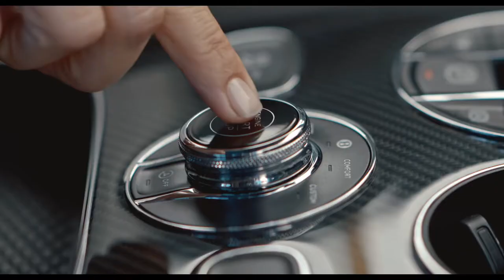2019 NEW Bentley Bentayga V8 for Urban Espaces